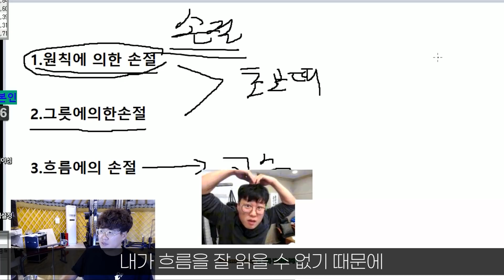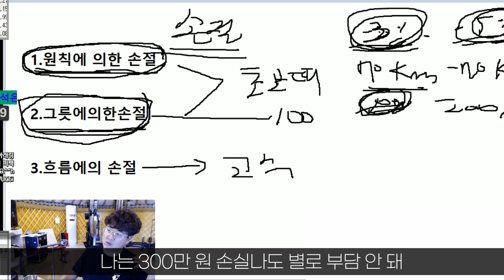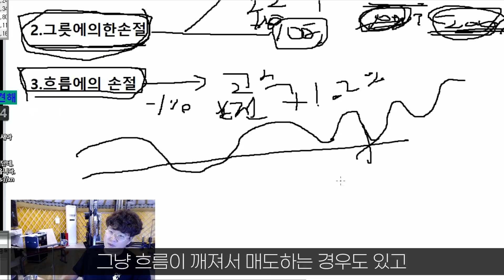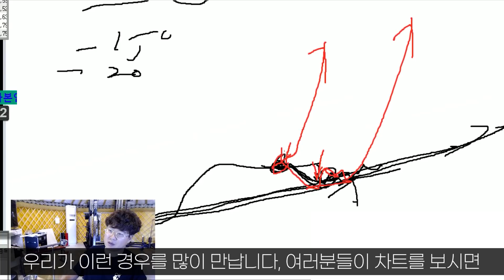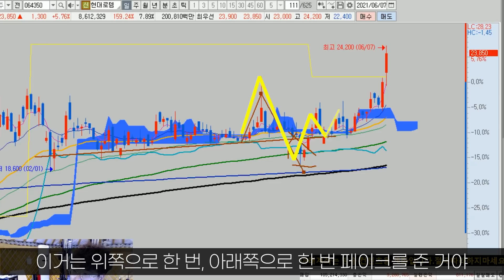여기에 속아서 손절을 한다고? 이거 몰랐던 분들 꼭 보세요! 대박 손절기법